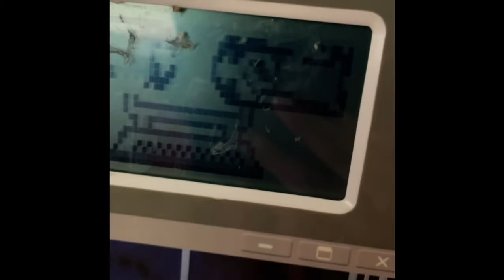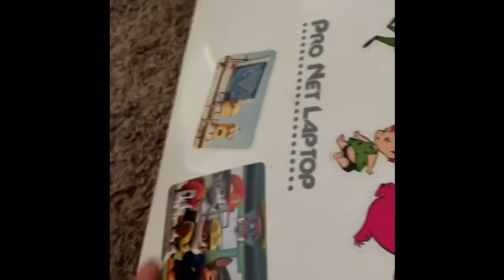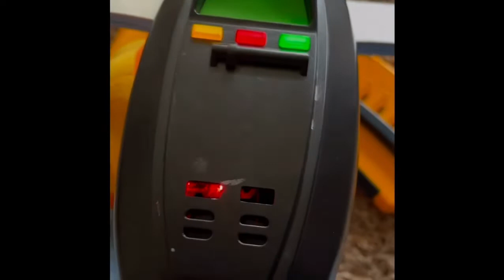Elmo Busters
S6:E1